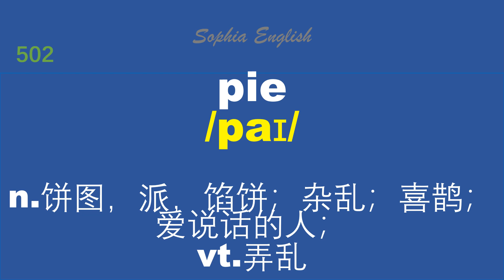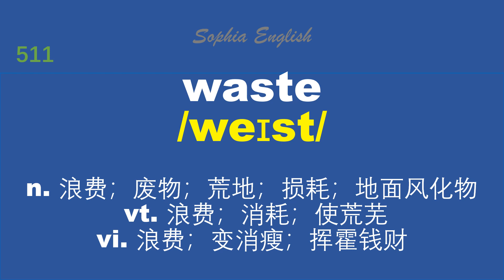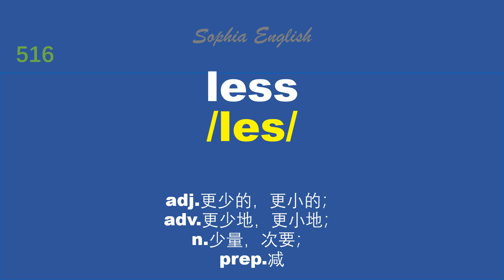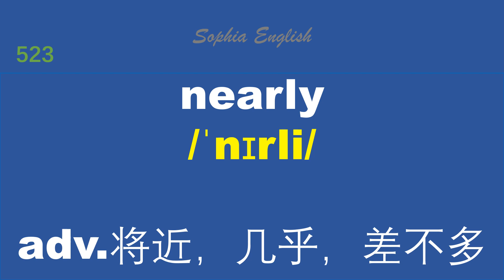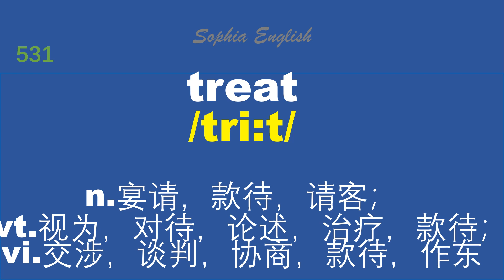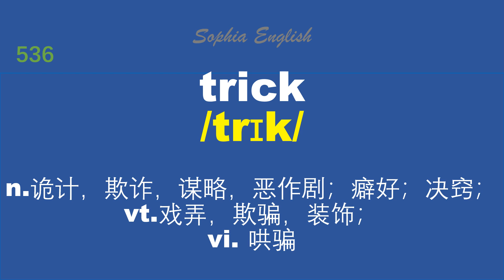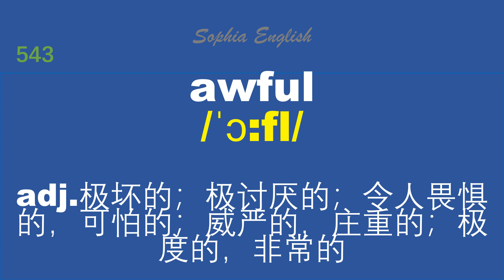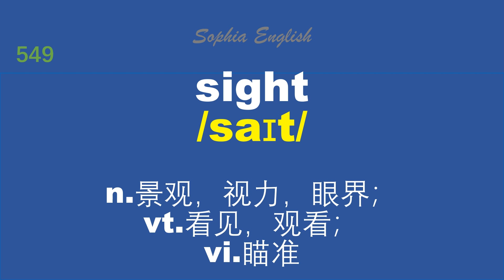高效记单记 第二级 501-550 ｜從頭學英語｜初級英語｜入門英語 01.05.2022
1-常用英语單詞（二级）501-550，闭着眼背单词，简单，轻松，容易记。
 2-精选 这些英语單詞（二级） 为英语初学者精选，陆续我们会推出系列单词。
3-美式发音，带有音标注解。
4-慢速朗读，便于学习 一遍中文，三次英语，加深印象，配有难点發音解析，听着听着就会了。
5-这个视频适合英语入门学，ESL的学生，英语初学者，学TOFEL托福，雅思的同学。非常感谢你！以下是各频道播放列表，欢迎收看：